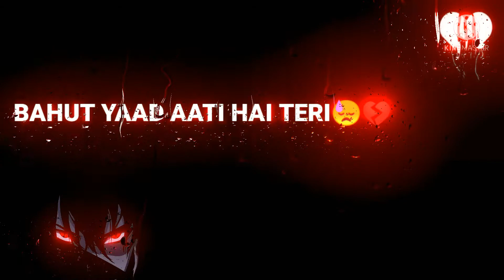Best lines WhatsApp Status Video 2022 | Love Status | Tik Tok Shayari Status |black screen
Hashtag Zone ❌❌_________

    ✨✨✨✨Keep Supporting ✨✨✨✨

                   💯 Lifelines Official 💯

Black Screen Status Boys attitude status attitude shayari in hindi,
new viral attitude shayari,
attitude shayari status,
Attitude shayari Black scr
Heart touching poetry status
Urdu poetry status attitude
attitude status,
bad boy attitude shayari status,
attitude shayari
Black Screen Status
Poetry status
attitude status,
attitude shayari
Black Screen Status
attitude status